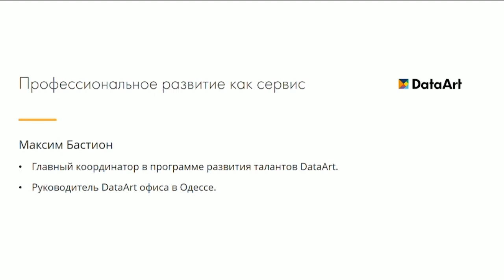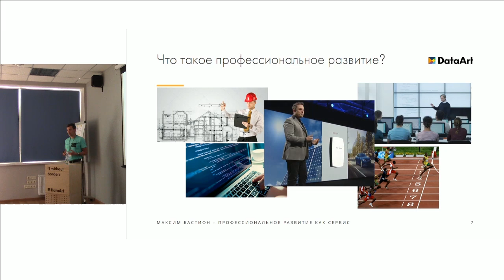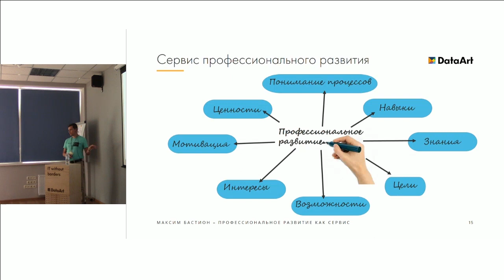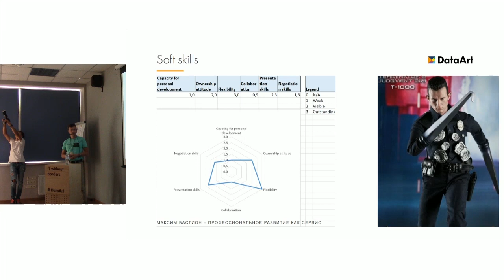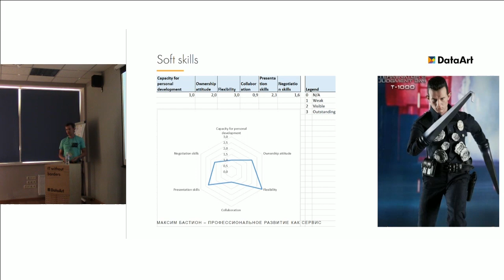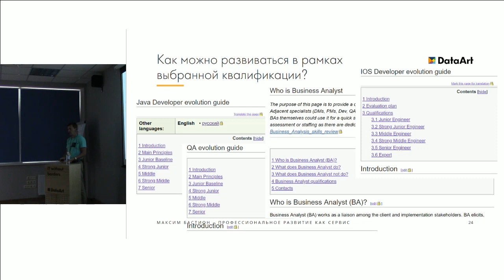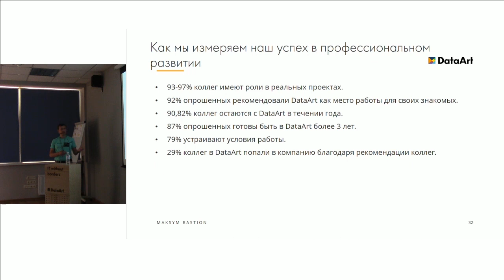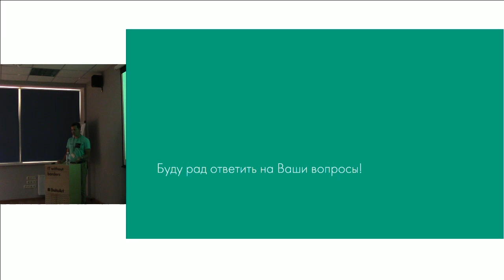«Профессиональное развитие как сервис». Максим Бастион, DataArt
Максим рассказывает, как построена система профессионального развития в DataArt, как и куда можно развиваться. Объясняет что такое профессиональное развитие и как можно помочь другому расти. Рассматривает VUCA миры и как изменяемость и неопреденность влияют на выбор новых компетенций.

Докладчик: Максим Бастион, Chief Coordinator, Talent Management Program & Head of DataArt’s R&D Center, Odessa.